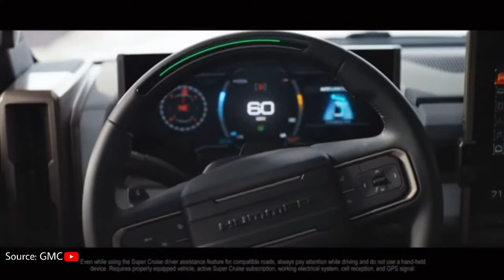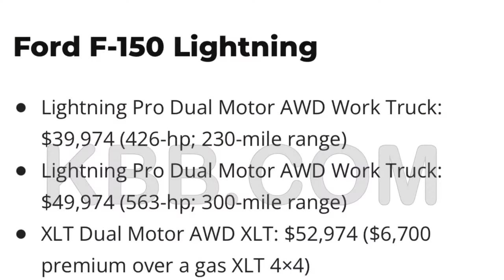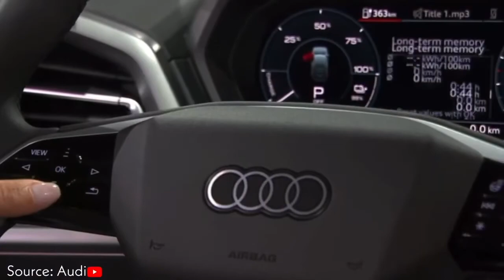10 Of The BEST Electric Cars and SUVs That are $Price Very Affordable?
Can You Name 10 Of The BEST Electric Cars and SUVs That are so $Price ver Affordable? In this video, you will learn about ten of the best all-electric cars and SUVs. In my option, the Fisker Ocean is #1 in my book.

The Fisker Ocean is the BEST affordable All-Electric SUV with Modern Technology on the market. In this video, we will explain all of Fisker's great design features. Fisker Ocean One has the longest EV estimated range today getting 350 miles on a full charge. Fisker Production will start on November 17, 2022, and will deliver cars to customers who reserved an SUV. If you are looking for your next family car or SUV or a retirement car with Fisker's Solar Sky solar roof. In this video, you will learn why Fisker Inc. will be the fastest-growing All-Electric Car manufacturer in the world. Faster than Tesla Automotive.

These are four Different Fisker Models:
1. Fisker Ocean One
2. Fisker Ocean Extreme
3. Fisker Ocean Ultra
4. Fisker Ocean Sport

LINKS & RESOURCES